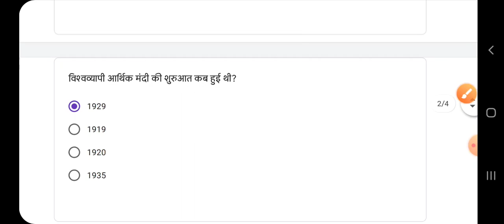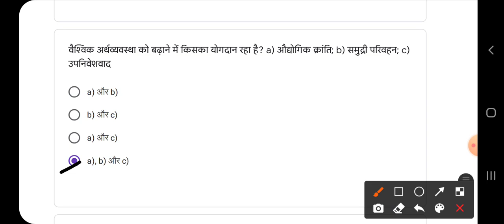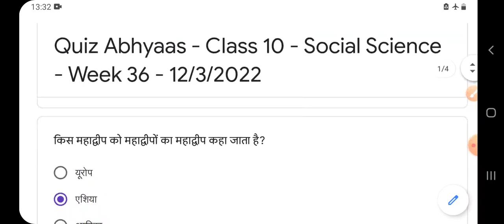Quiz abhyaas 12 march class 10 social science week 36, Quiz kaksha 10 samajik